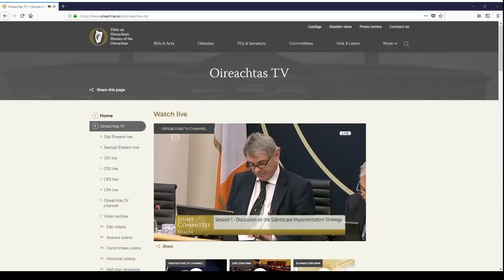Slaintecare Implementation Strategy at the Joint Committee on Health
Wednesday, October 3rd, 2018. Discussion on the Slaintecare Implementation Strategy at the Joint Committee on Health.